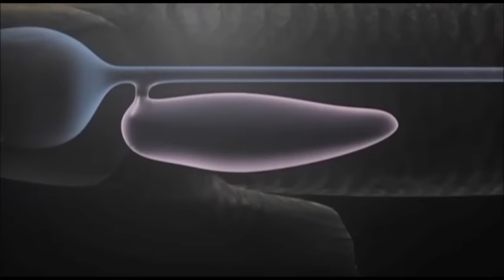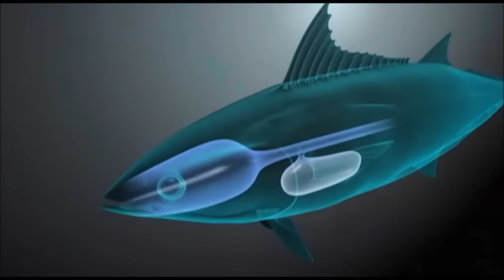The Evolution of Fish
The evolution of fish began about 530 million years ago during the Cambrian explosion. Early fish from the fossil record are represented by a group of small, jawless, armoured fish known as ostracoderms. Jawless fish lineages are mostly extinct. An extant clade, the lampreys may approximate ancient pre-jawed fish. The first jaws are found in Placoderm fossils. The diversity of jawed vertebrates may indicate the evolutionary advantage of a jawed mouth. It is unclear if the advantage of a hinged jaw is greater biting force, improved respiration, or a combination of factors. The evolution of fish is not studied as a single event since fish do not represent a monophyletic group but a paraphyletic one (by exclusion of the tetrapods).